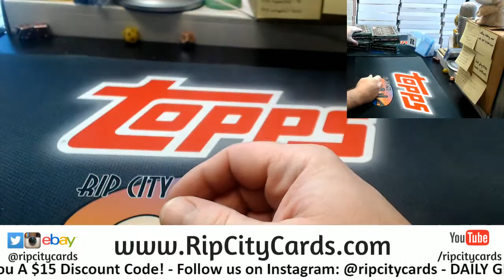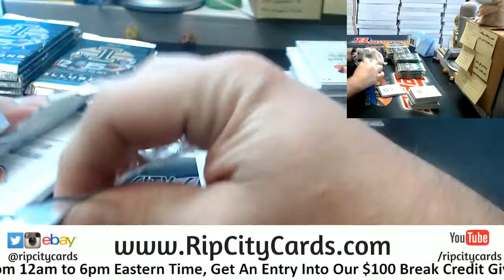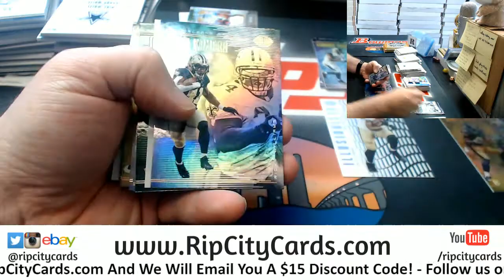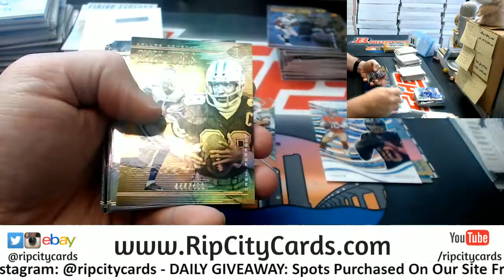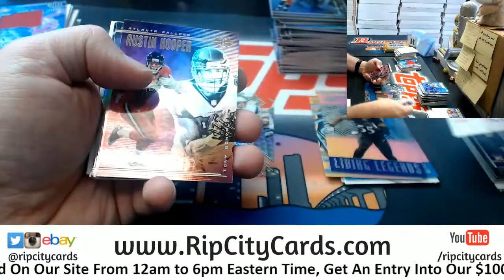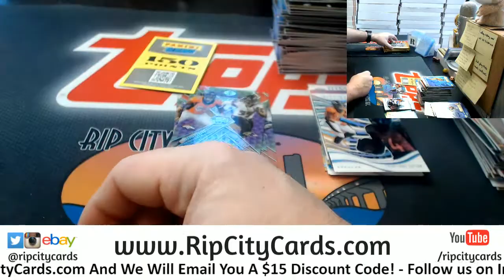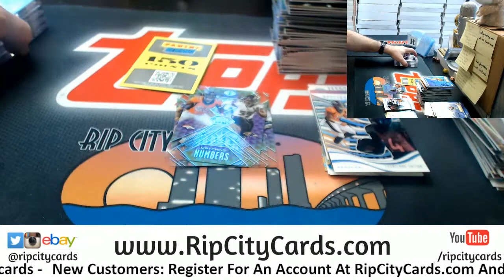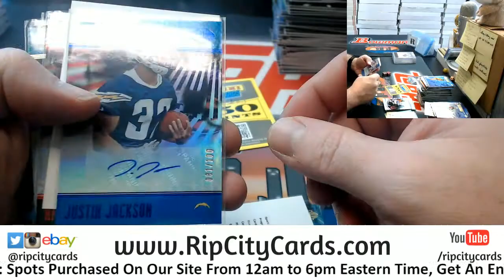2018 Illusions Football 4 Box #18 ebay